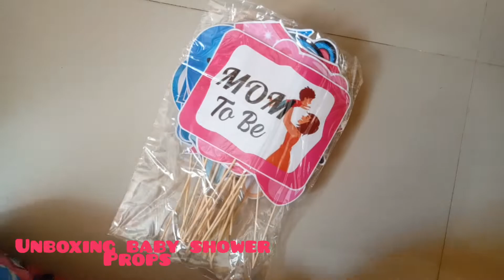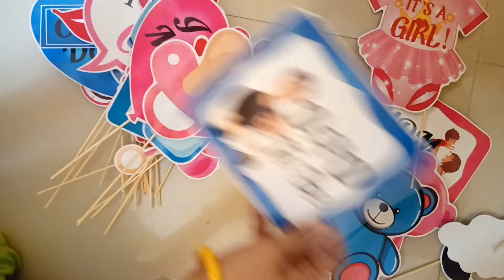Unboxing Flipkard Baby Shower Props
Here's flipkart link -

ZYOZI 30 pcs baby photo booth props gender reveal party boy or girl shower party